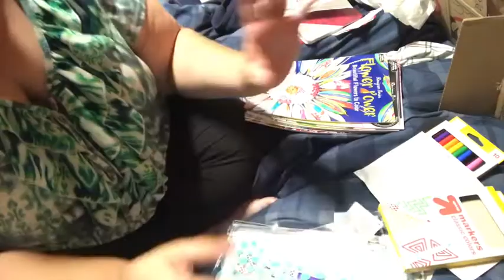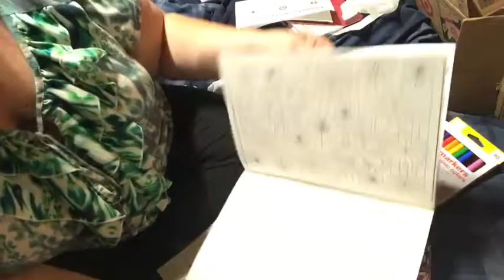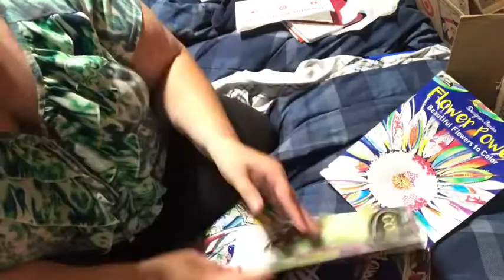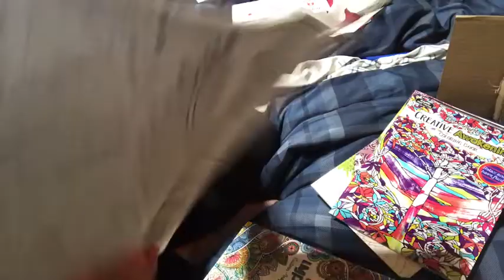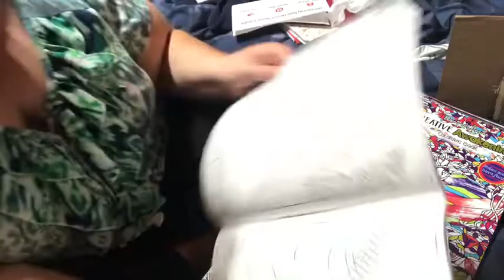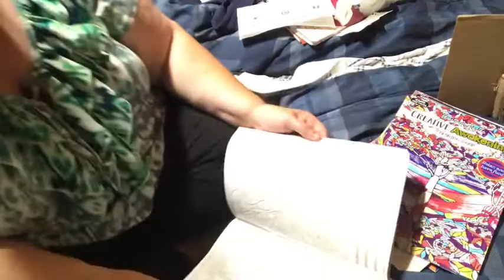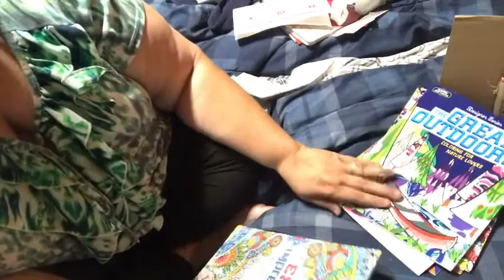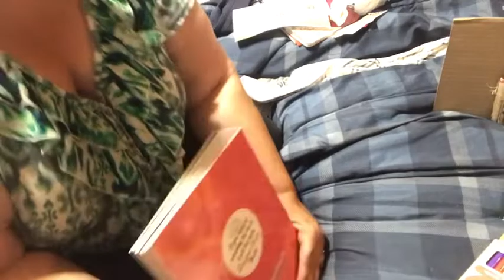My target 🎯 order markers and more markers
I may have a buying problem lol.
My Daughter's  Etsy shop
ZeZaZu Parchment Paper Squares 5.5 x 5.5 inches
Forgun 4Pcs DIY 5D Diamond Painting Rhinestone Plate Tray Embroidery Cross Stitch Tool
YOCTOSUN Head Mount Magnifier with 2 Led Professional Jeweler's Loupe Light Bracket and Headband are Interchangeable

Haitent Retractable Adjustable Cell Phone Tall Tripod Stand Holder for iPhone X,8,7 Plus, 7, 6, 6 Plus,360 Degree Rotatable Flexible Universal Gooseneck Smartphone Stand with Clamp

USB Power Strip Portable Travel Charger Outlets 2.1AMP 1AMP 21W 5Foot Power Supply Cord With Universal Plug Input From 100v-240v Power Sockets USB Charger Station 4 Port 5v 1A/2.1A USB Charger (White)